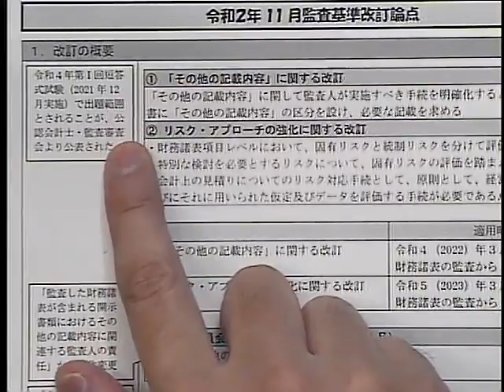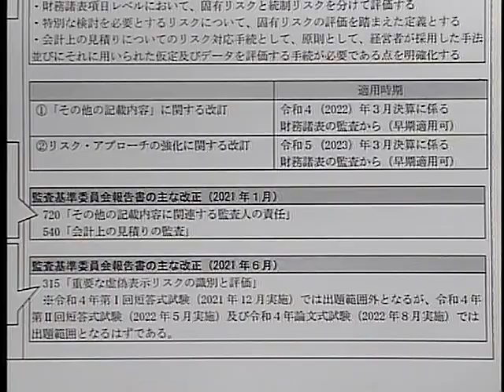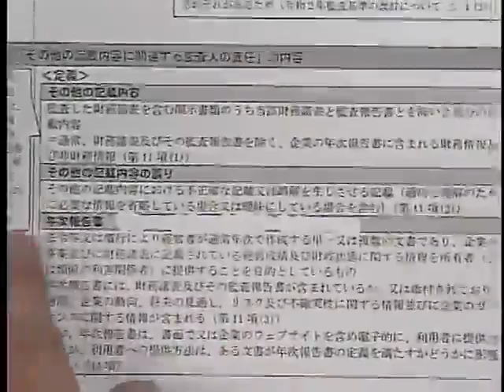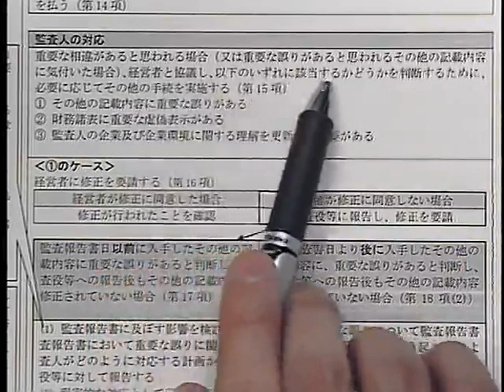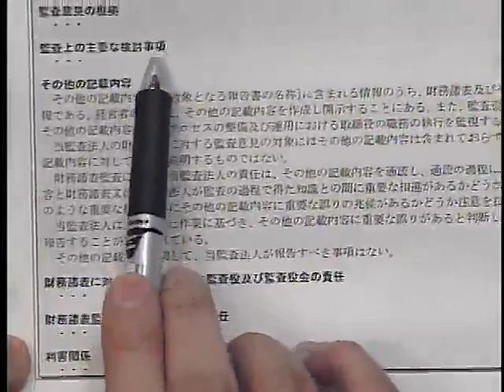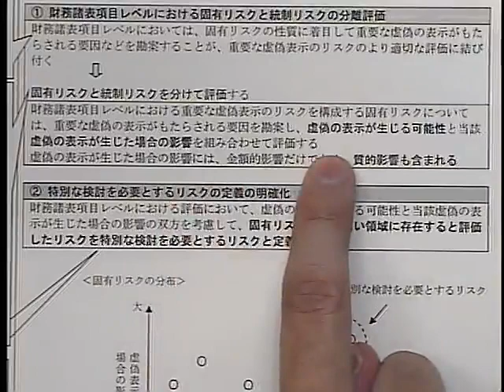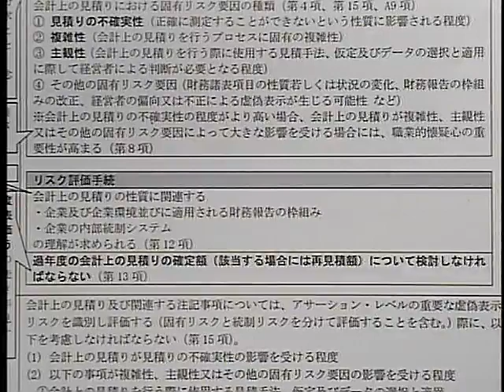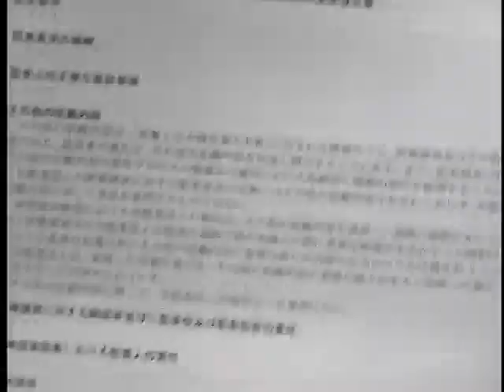【LEC会計士】監査論 改正論点講義【令和２年監査基準改訂、監基報315・540・720等改正】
レジュメはこちら【ダウンロード期日：2023/12/31まで】